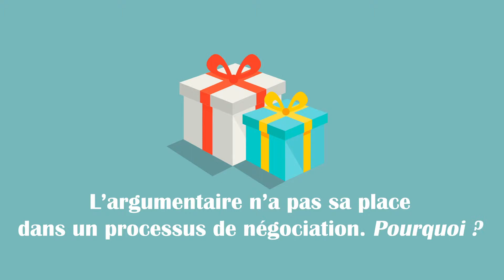L'argumentaire en négociation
L'argumentaire n'a pas sa place en négociation mais pourquoi ?